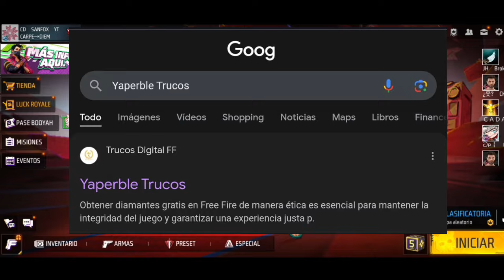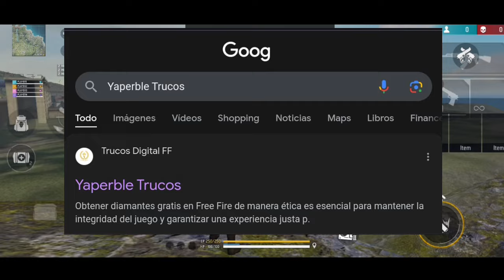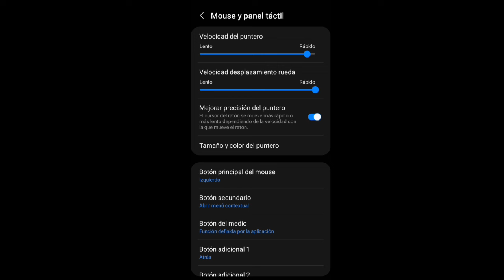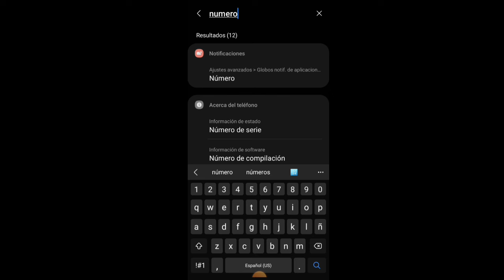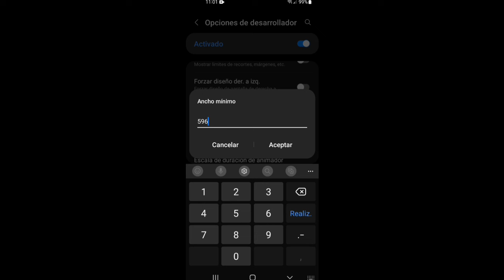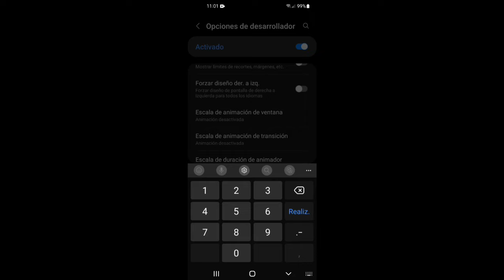✅️ configuración / accesibilidad / supresor / Dpi | samsung a12 free fire nueva actualización 2024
SEGUNDO CANAL👇❤️